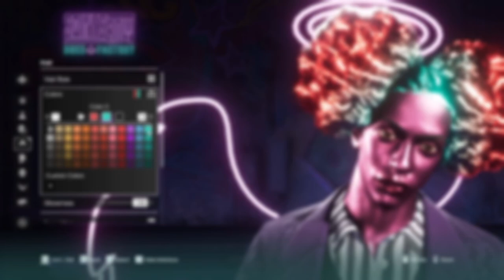i made a LEGENDARY character...| Saints Row: Boss Factory